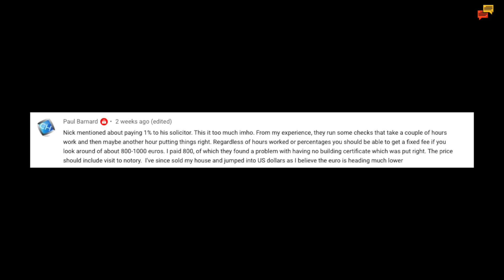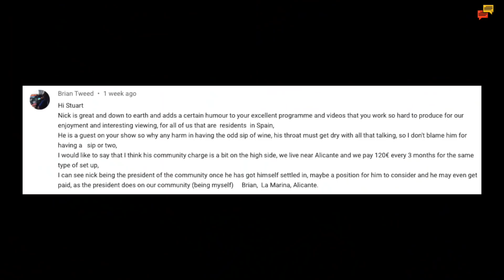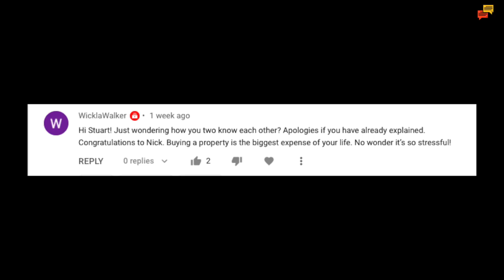Talking Spain 07 Part one - Questions answered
Nick and I answer your questions.